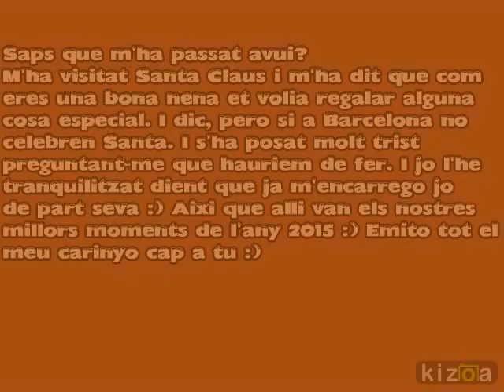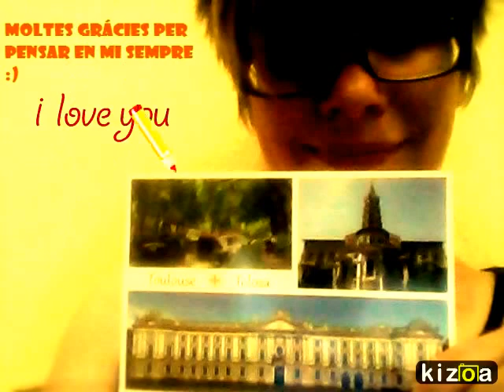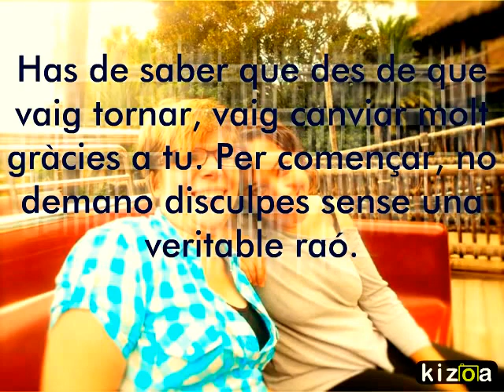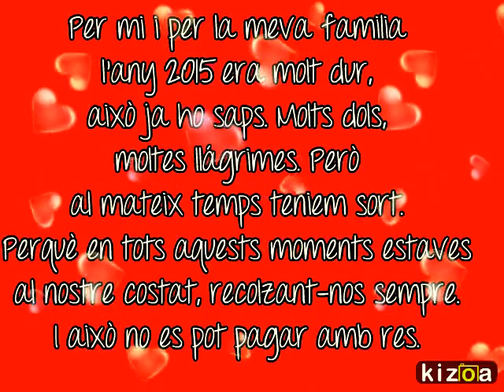Missatge de Santa Claus a la Mireia :)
Soundtrack Intouchables (2011)